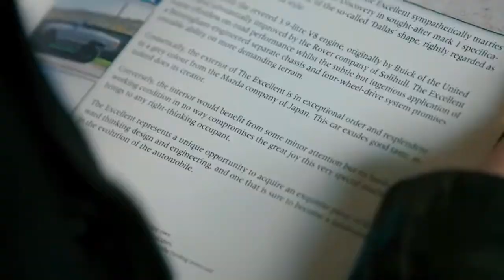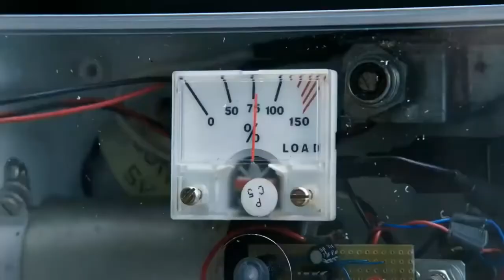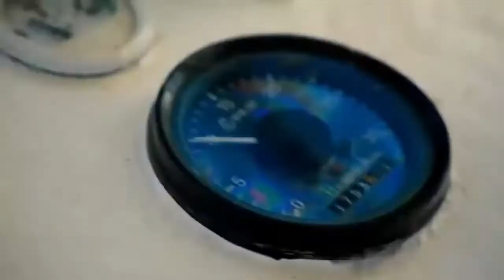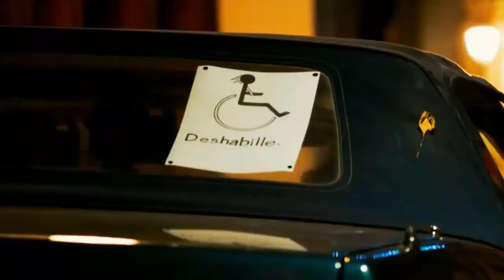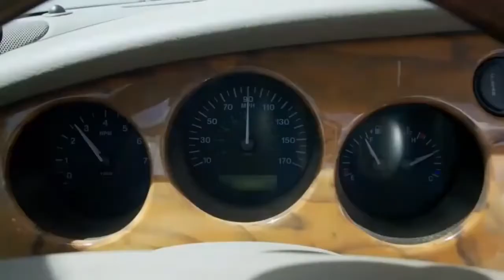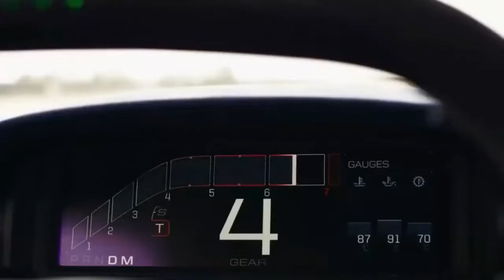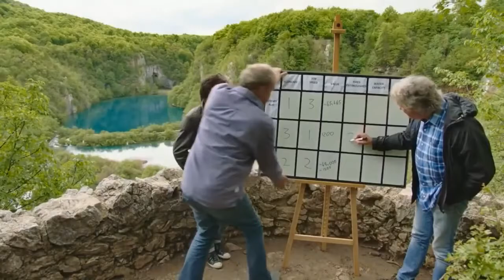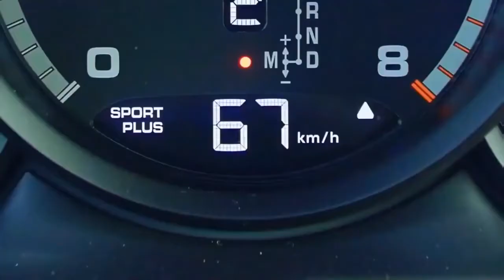The Grand Tour Funnys Moments Jeremy Clarkson, Richard Hammond and James May